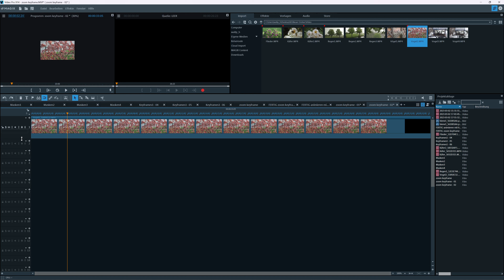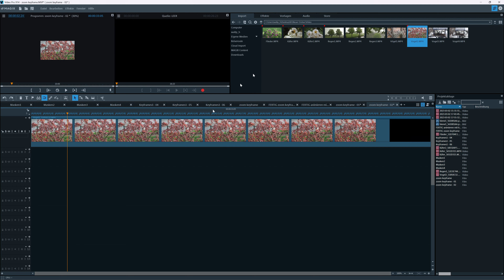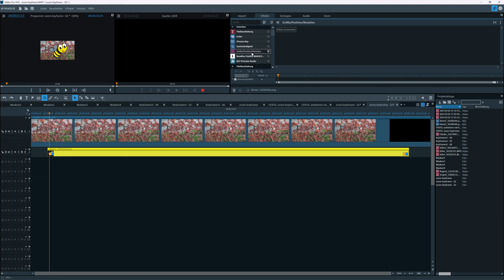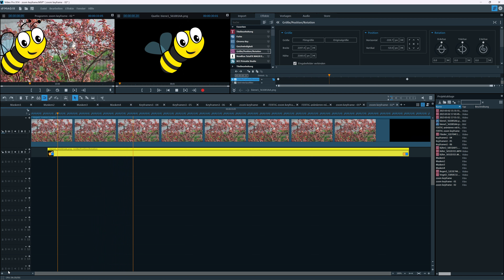(3) keyframe und ANIMATIONEN (4K)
Tipps und Tricks für bessere Urlaubsfilme...
Vormachen - nachmachen - mitmachen!